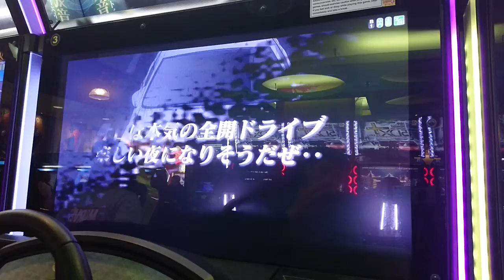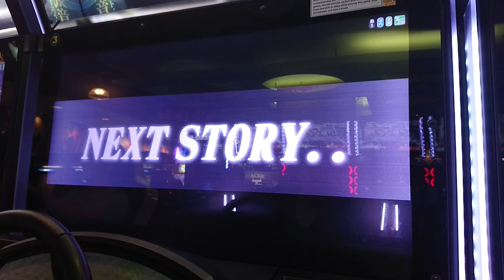頭文字D zero 賽道：秋名 第五話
追逐對手：高橋涼介

為了超越對手 水全掉光光